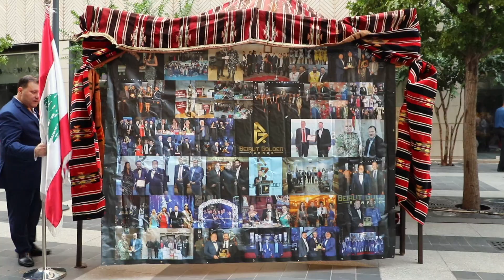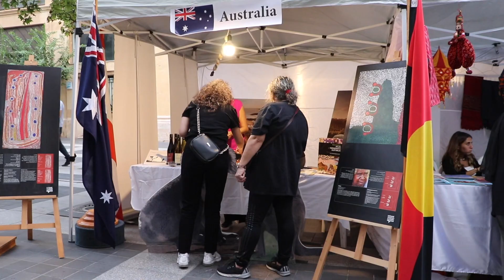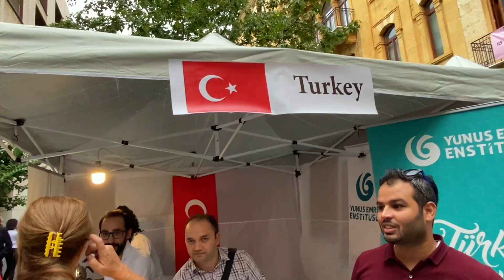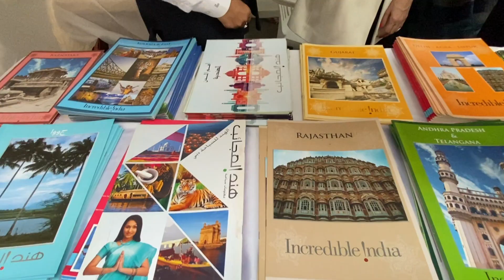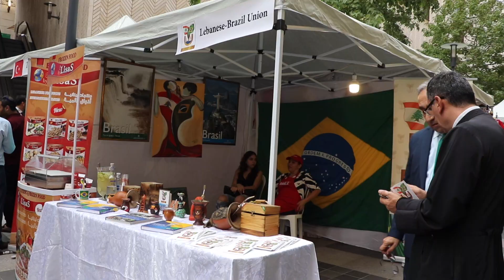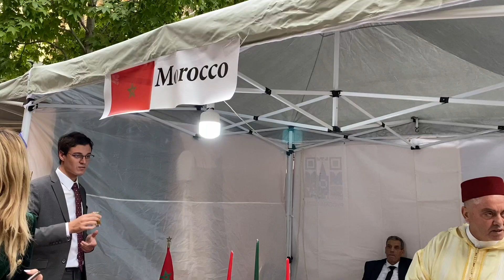NATIONS DAY FESTIVAL OF LEBANON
The happenings on the Nations Day Festival of Lebanon 2022.